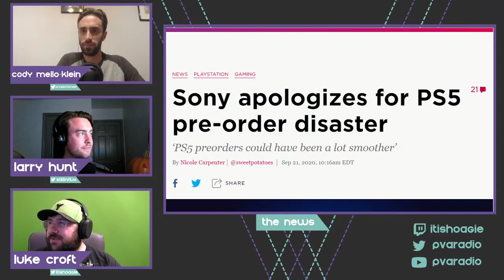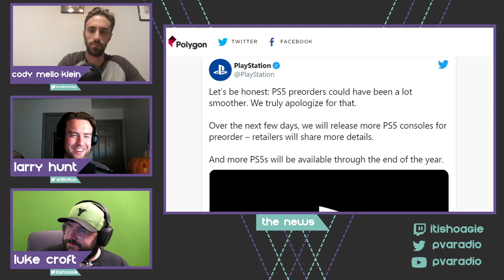Sony Apologizes for PS5 Pre-Order Mess - PvA Radio Episode 76 [The Dive]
The PS5 pre-orders were a mess. And Sony apologized for it.